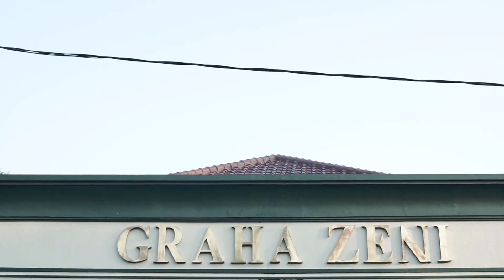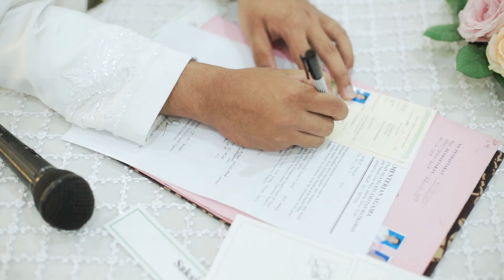The wedding of Ryan & Ratih Highlight Cinematic Video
This video is taken from The Wedding of Ratih & Ryan

for info about the price of the documentation package.

our team

Yusra Ananda (Photographer / Videographer)
Mulyadi (Photographer / Marketing)
Idham Djuanda (Videographer)
Lusi Susanti (Marketing)